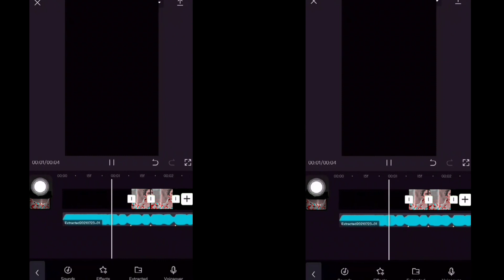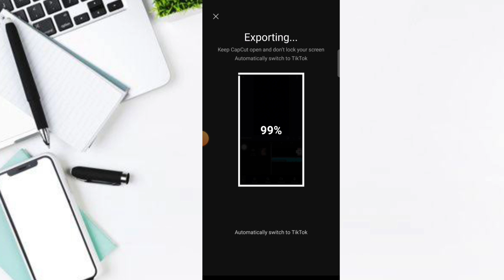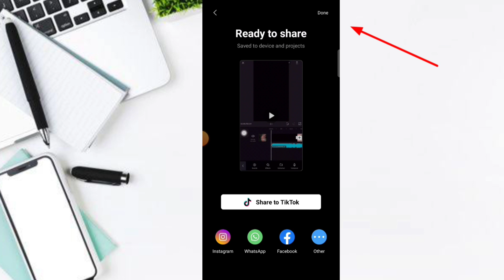New viral Template video | capcut video editing tutorial | tiktok trending video editing